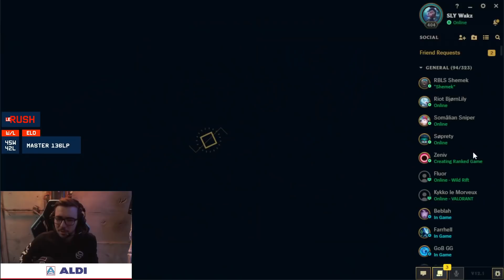LA META SHUTDOWN DANS TOUTE SA SPLENDEUR - Ziggs ADC